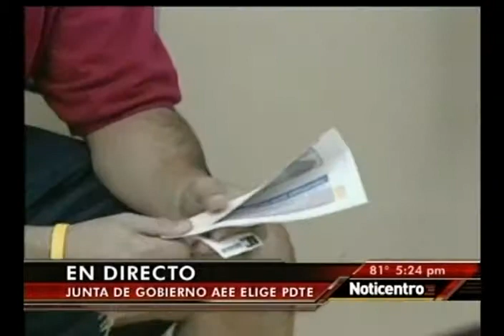AEE Noicentro 29-nov-2011 (1).avi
Confirman a José Ortiz como presidente de la Junta de Gobierno de la AEE